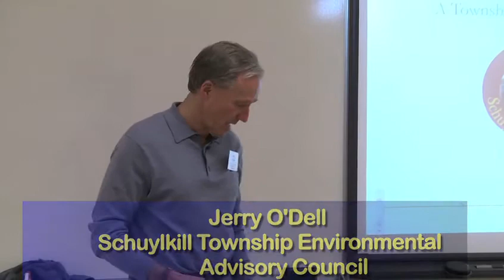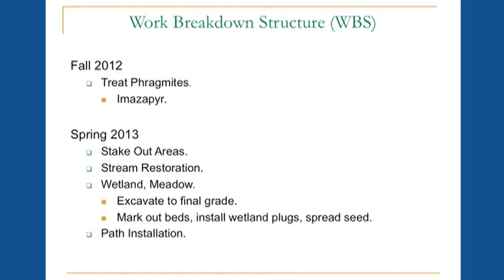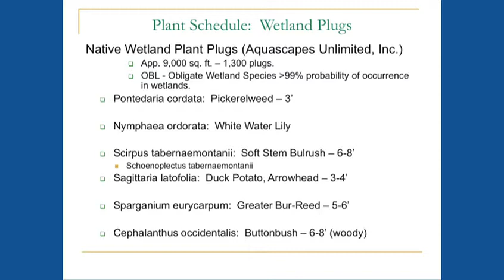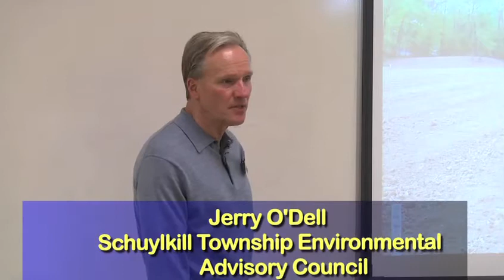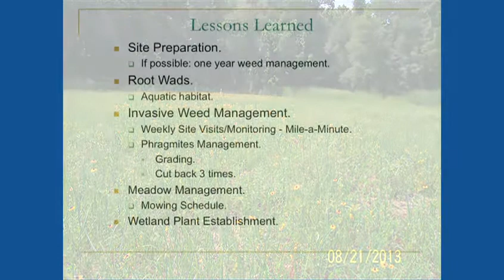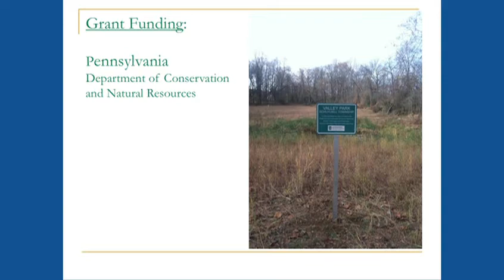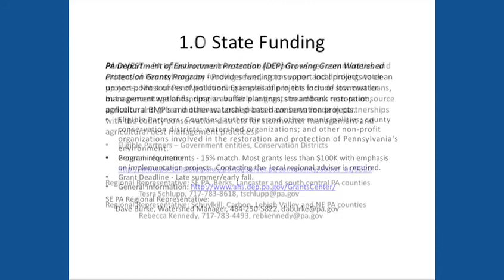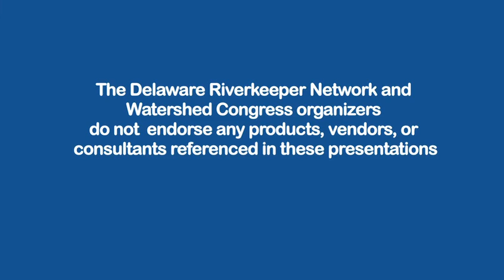2014 Watershed Congress - Schuylkill Township Wetlands Restoration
The Delaware Riverkeeper Network is providing video coverage of the various presentations from this year's Watershed Congress which was held on March 15th.   This segment examines a project that created wetlands at a park in Schuylkill Township, Chester County.  The video also includes Pennsylvania DCNR officials discussing funding grants and sources for projects that improve water quality and protect open space.